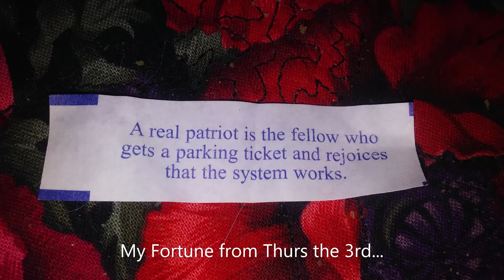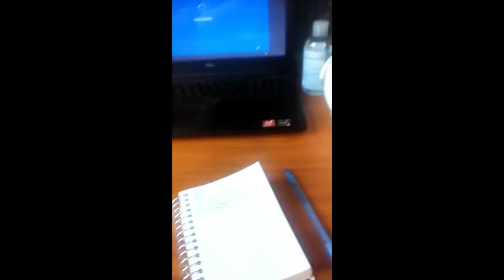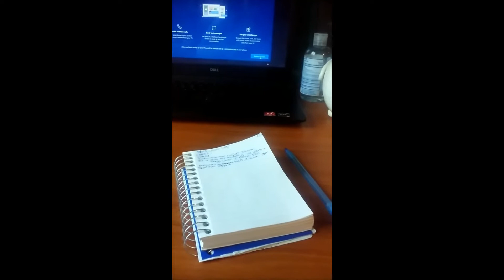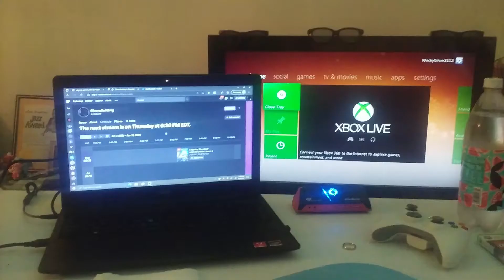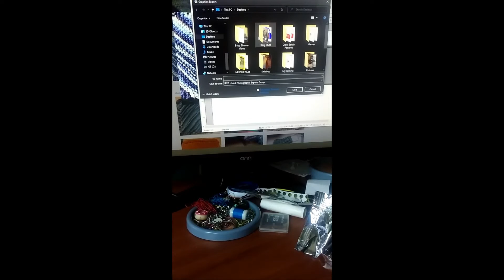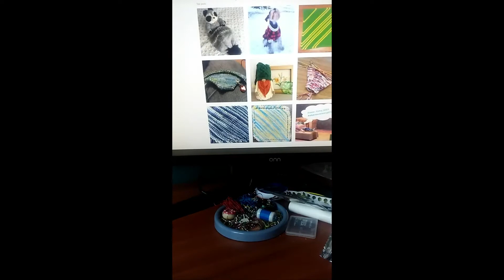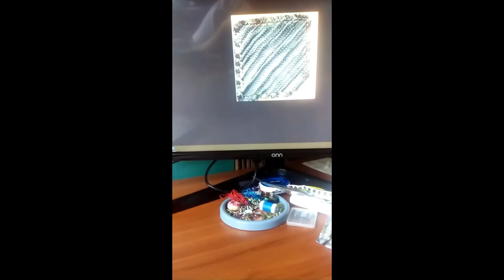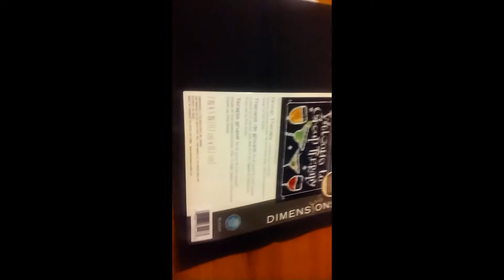StashVlog #6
All threads for Silver's Dreamland Podcast can be found on the Discord Server (it is searchable, if the link doesn't work)